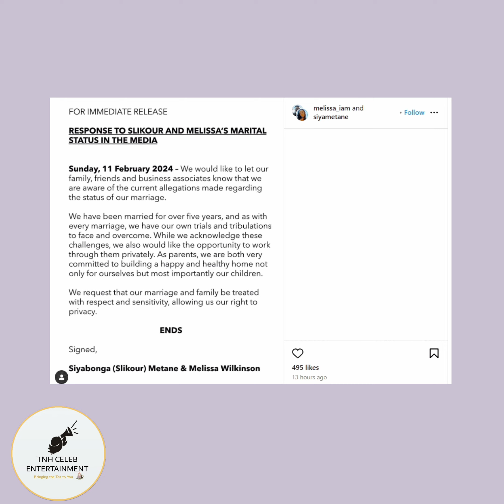Slikour's marriage in Trouble